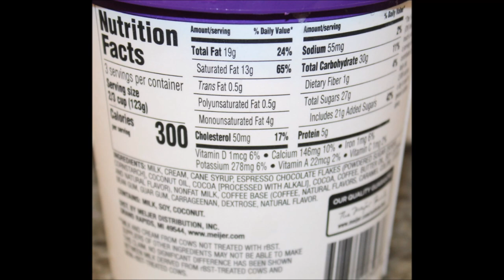Purple Cow (Meijer Brand) Ice Cream: Espresso Chip Iced Latte & Strawberry Rhubarb Pie Review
This is a taste test/review of the Purple Cow (Meijer Brand) Ice Cream in two flavors including Espresso Chip Iced Latte and Strawberry Rhubarb Pie. They were $3.49 each.
* Espresso Chip Iced Latte – made with coffee flavored ice cream with espresso chocolate flakes 2/3 cup (123g) = 300 calories
* Strawberry Rhubarb Pie - made with strawberry rhubarb flavored ice cream with a graham cracker swirl 2/3 cup (124g) = 310 calories